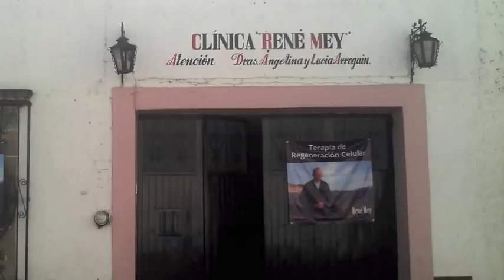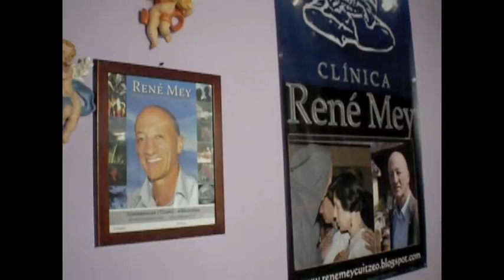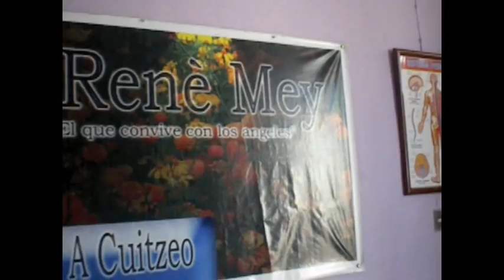Clinica René Mey Cuitzeo, Michoacán, 🇲🇽 Testimonio niño llego con signos de muerte Dra Angelina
Clinica René Mey Cuitzeo, Michoacán, México 🇲🇽
Testimonio niño llegó con signos de muerte, se recupera de accidente (caída),  Clinica René Mey Cuitzeo, Dra Angelina